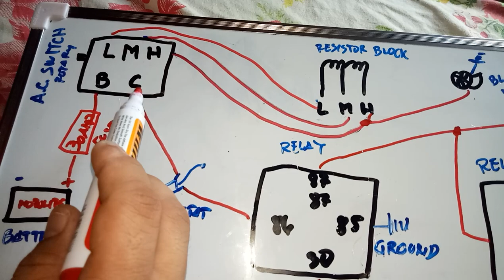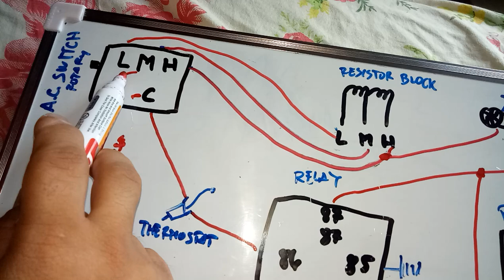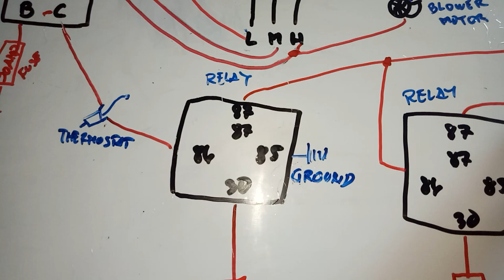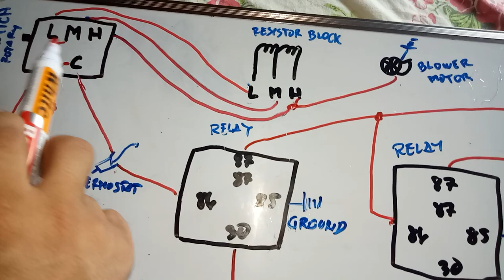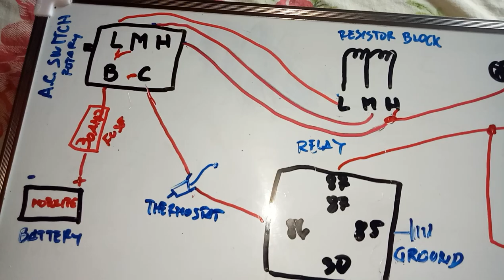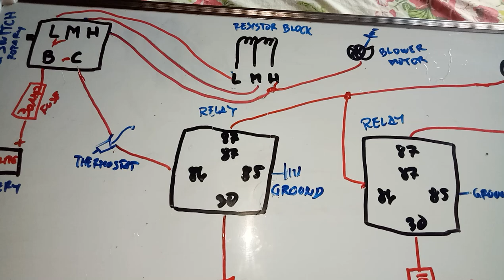Wiring diagram of car aircon without computer box